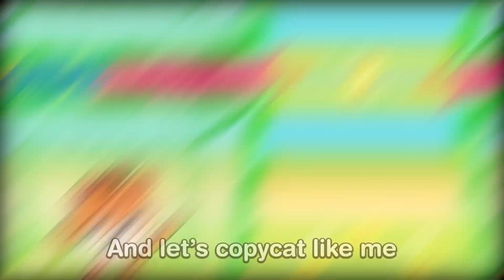CopyCat & Copy Me 😱🤔 Kids Songs And Nursery Rhymes 🐭🐰 Kids Cartoon by Zozo Kids